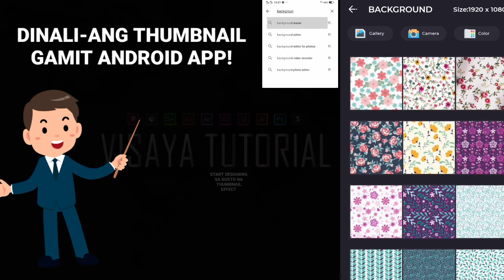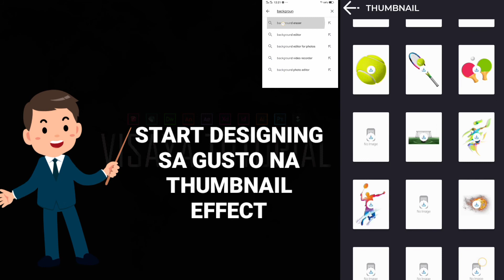DINALI-ANG THUMBNAIL GAMIT ANDROID APPLICATION!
Sa pag-gawa nang simpling (Thumbnail) dapat yung tamang effect lng at dapat gumamit lng ng font style (1) to (2) at piliin lng yung madali mabasa, sa pag-lagay ng color effect dapat hinde iba-iba ang kulay pwde na (1) color lamang. Salamat po!!!